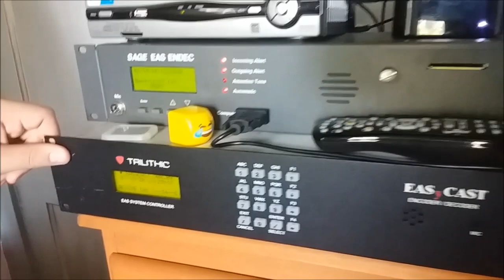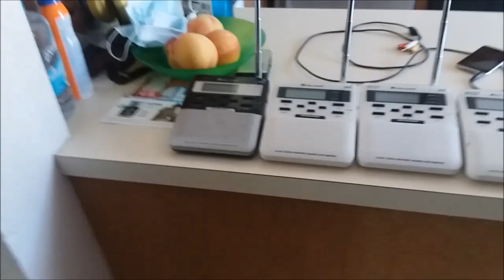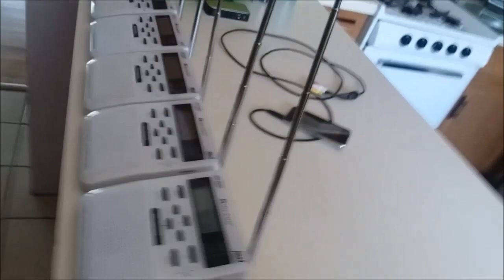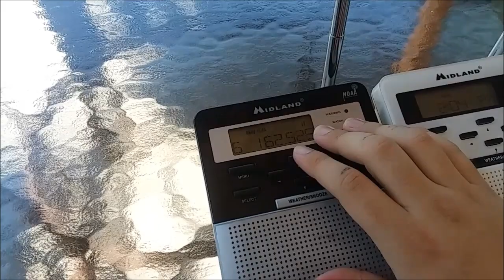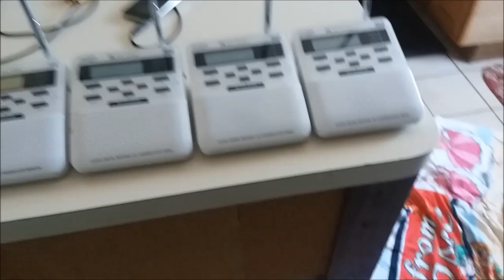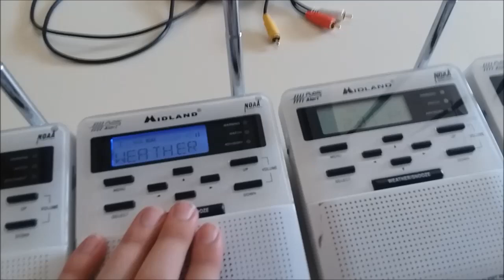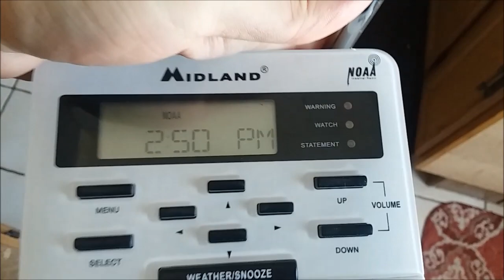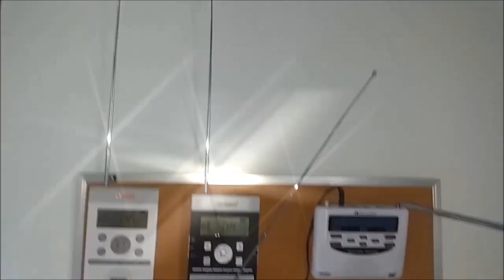Radio Reviews: Midland WR100 Versions 1 - 5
In this episode of Radio Reviews, we'll be taking a look at the evolution of one of the most legendary radios in the EAS Community. The Versions 1 through 5 Midland WR100's!

Timestamps:
Midland WR100 Versions 1 - 5: 3:02
Siren Test: 5:46
Button Beeps: 9:02
Speaker Quality: 11:23
Reception: 20:06
V5 Tuner: 42:52
Build Quality: 51:27
Evolution Of The WR100: 59:30
18-STR-Strobe: 1:07:09
Final Thoughts: 1:10:36